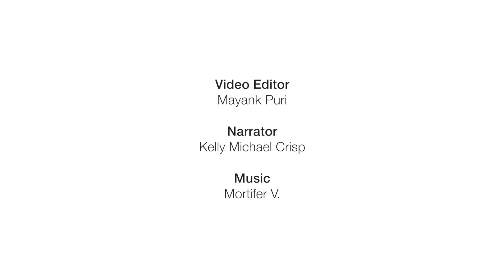Living in Society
CPS International, Mini Audio, Art of Thinking, MWK, Peace, Culture of Peace, Give out Goodness